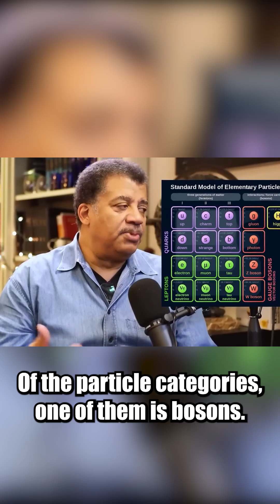What Exactly Is the Higgs Boson? 🧲🔎 | Brian Greene